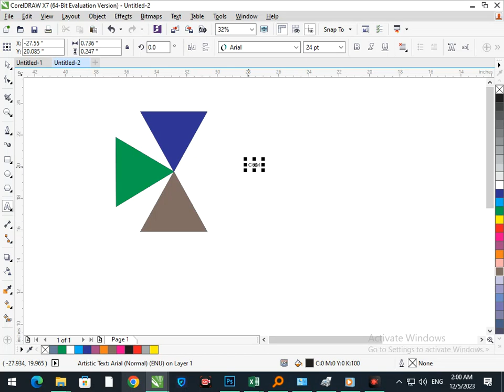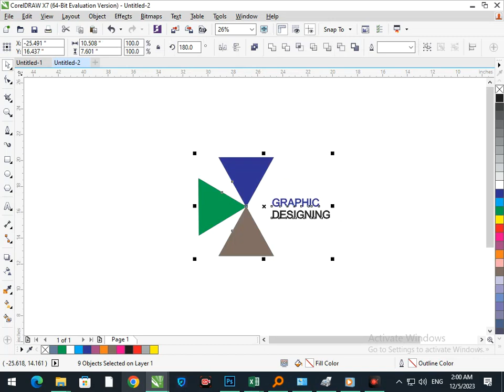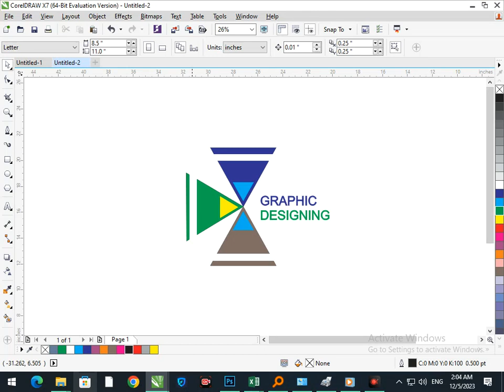Logo Design in Corel Draw. Corel Draw Tutorial.